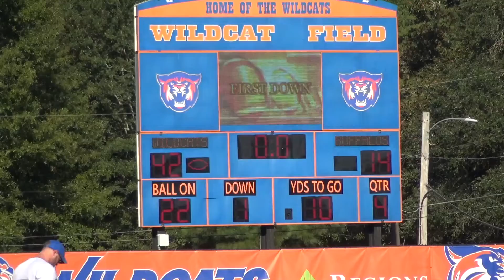Louisiana Christian vs. Arkansas Baptist University Football - Oct. 8, 2022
The Louisiana Christian University Wildcats football team used a strong running game and dominating defense to win their second game of the season, 42-14 over Arkansas Baptist on October 8. Daylon Charles led the Wildcats with 162 yards rushing and 3 touchdowns. Wildcats Media's Kai Stone has more from the Wildcats' victory.